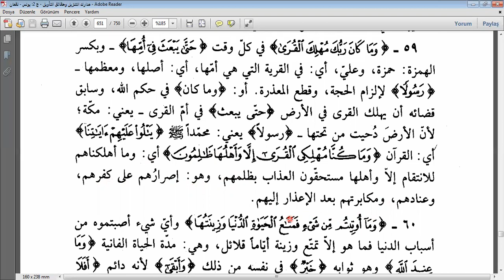NESEFİ TEFSİRİ KASAS SÜRESİ 57-60. Ayetler